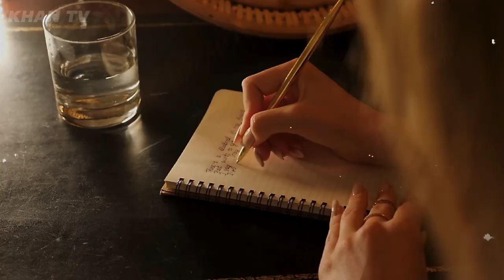Travel to Iran ایران کی سیر | Documentry On Inqilab e Islami Iran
Embark on a captivating journey through the heart of Persia with our latest documentary, “Iran Unveiled: A Journey Through Persia’s Past and Present.” Discover
the rich tapestry of Iran’s history,Dive into the vibrant culture and society that make Iran unique and explore the challenges it faces today. Watch now to uncover the stories and spirit of Iran.

The purpose of our channel @Info.khantv  is not to hurt anyone or attack anyone's caste. The sole purpose of this channel is to educate people and provide information and knowledge. The only purpose of this channel is that people can gain knowledge, have fun, and make friends.

iran war
iran ka israel par hamla
iran hamla israel
iran missile
travel to iran cinematic video,
travel adventure documentary,
best travel documentary of all time,
iran travel
Jani tv,
Spider tv,
zuma tv,
zer tv,
info at adil,
clock work,
info at ahsan,
travel to qatar,
sameer khan tv travel to world,
facts about qatar,
travel to saudi arabia from pakistan,
travel urdu documentaries,
urdu and hindi documentaries,
imam khomeini documentary,
imam khomeini documentary in urdu,
irani me inqilab kese aaya?,
documentry on inqilab e islami iran,
qatar urdu documentary,
qatar amazing facts,انقلاب ایران اور امام خمینی,
hindi documentaries,
qatar hindi documentaries,
iran mein inqalab kesay aya,
saudi arabia national anthem
China travel documentary
india travel documentary
iran travel documentary
10 facts about iran
info at khan tv @infoatkhantv

"Welcome to [INFO AT KHAN TV]—Your Passport to Discovery! 🌍✈️
Dive into a world of adventure, culture, and knowledge with our travel, history, and documentary content. Join us on a journey across continents as we uncover the hidden gems of our planet and explore the captivating stories of the past.

🌆 Explore the World: Embark on virtual adventures to the most breathtaking destinations, from ancient wonders to modern marvels. We'll be your travel guides, providing tips, insights, and stunning visuals to inspire your next adventure.

🕰️ Journey Through Time: Uncover the secrets of history through our meticulously researched documentaries. From ancient civilizations to pivotal moments in history, we bring the past to life, one story at a time.

📽️ Engaging Documentaries: Our in-depth documentaries take you on a cinematic voyage, shedding light on intriguing topics and untold tales from around the world. Expect gripping narratives and eye-opening revelations.

🌟 Top 10 Countdowns: Curious about the best destinations, historical facts, or must-see attractions? Our 'Top 10' series has you covered. Join us as we count down the most fascinating aspects of our world.

I always use stock-free videos in my videos. which i use from canva.com

CONTENT USED IN THE VIDEO:
Duration:    3:07
Added:        Feb 2018
Edited by khan
Voice by Khan

Join our global community of wanderers, history enthusiasts, and curious minds. Adventure awaits, right here on Info at  Khan TV."

Kisi ko payment na dein, Instagram par payment nahi lete.